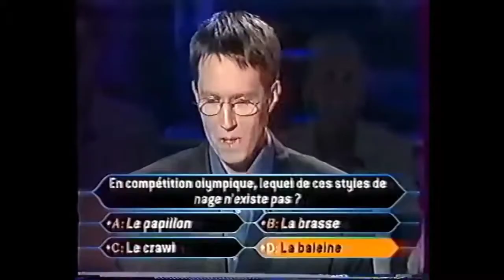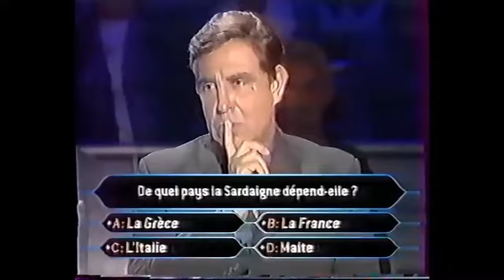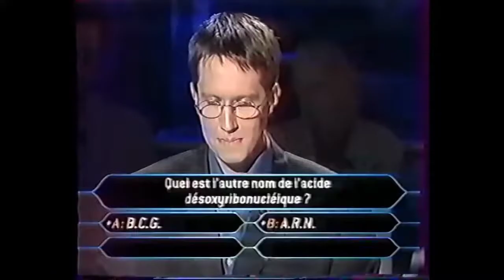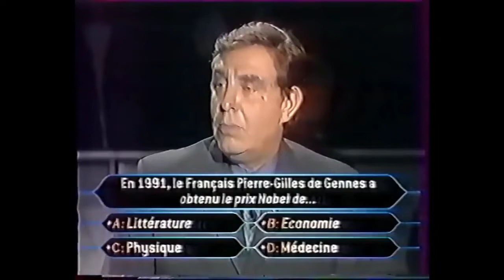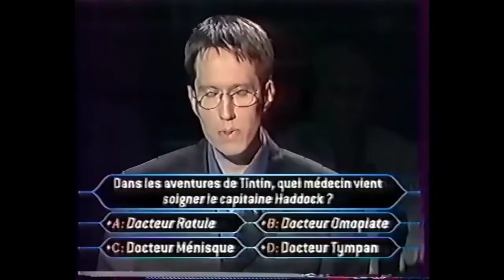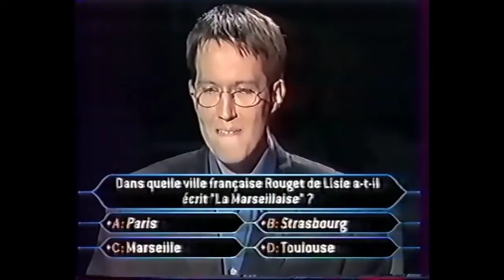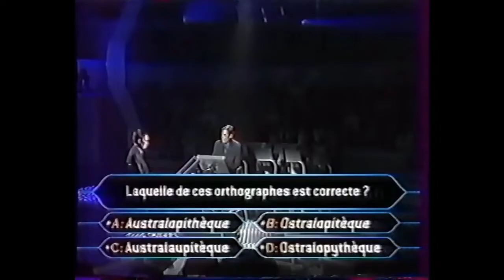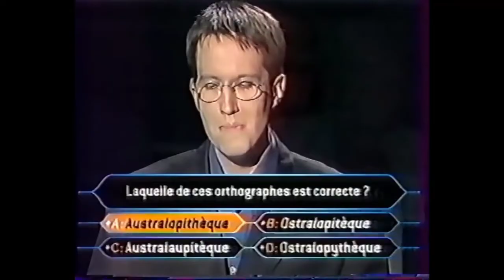Who Wants to be a Millionaire: Qui Veut Gagner Des Millions - Frédéric Grégoire wins 4 Million!